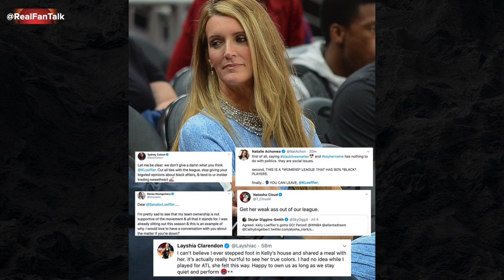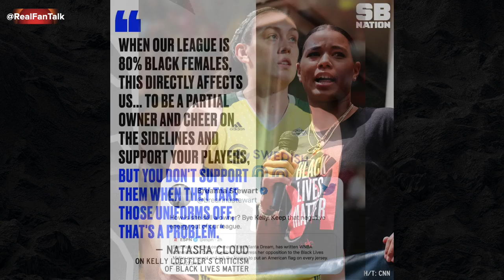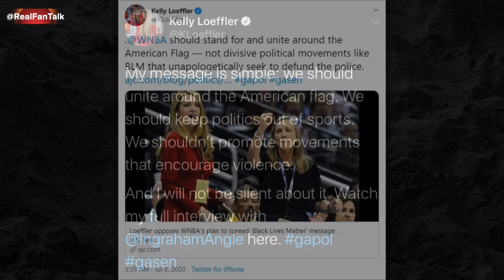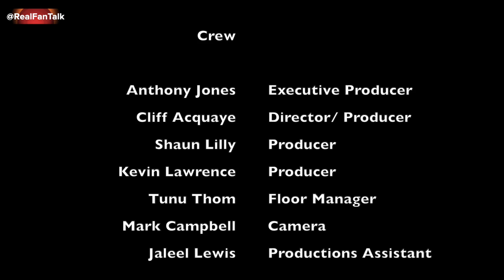The NBA bubble, Sen. Kelly Loeffler vs the WNBA & Patrick Mahomes big pay day